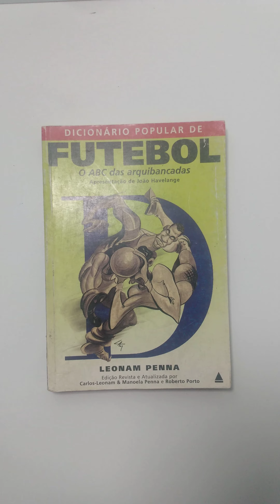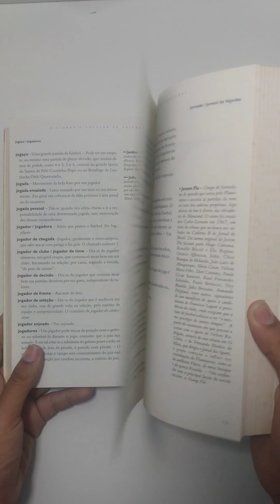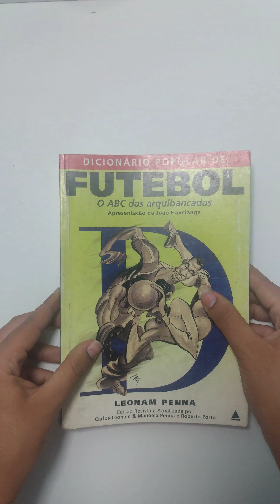Dicionário Popular de Futebol o Abc das Arquibancadas - Leonam Penna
Deixe seu comentário aqui em baixo com mais sugestões de vídeo.👇👇👇👇👇👇